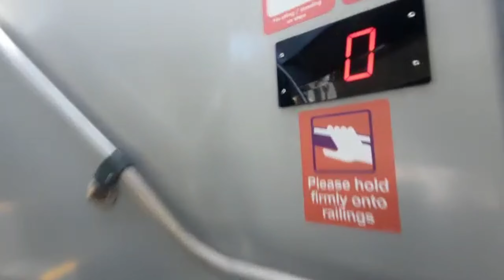Alexander Dennis Enviro500 3D2S: SG6344G on 974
Alexander Dennis Enviro500 3D2S
SG6344G
Service 974